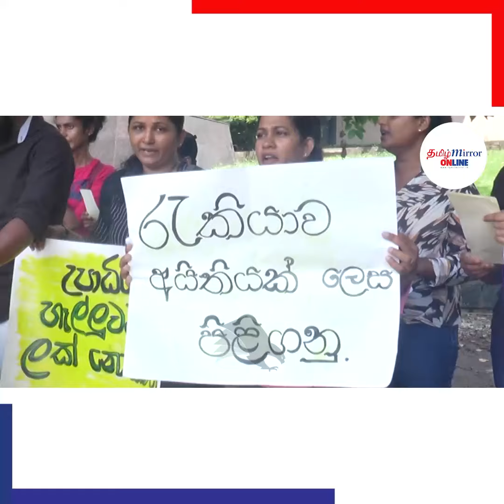தமக்கு உடனடியாக வேலை வழங்குமாறு கோரி மேல்மாகாண சபைக்கு முன்பாக ஆர்ப்பாட்டம்